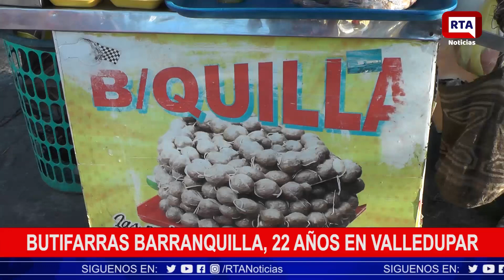Butifarras Barranquilla, 22 años en Valledupar